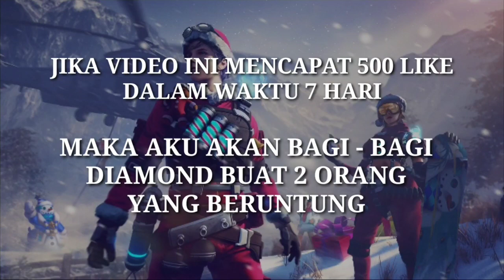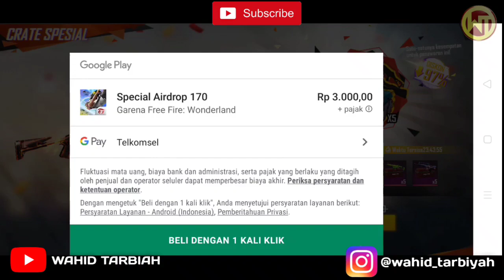CARA MENDAPATKAN SPESIAL AIRDROP Rp.3000 DOANG || GARENA FREE FIRE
Cara mendapatkan spesial aidrop 3000

hallo bos kecil dan bos besar aku bocorin trik terbaru setelah update nih, jangan lupa subscribe like dan share yah agar aku semangat kasih bocoran" terbaru mengenai free fire, support me 5000 subscriber yah

Semoga dapat ya guys,